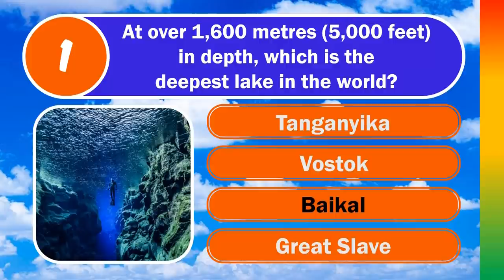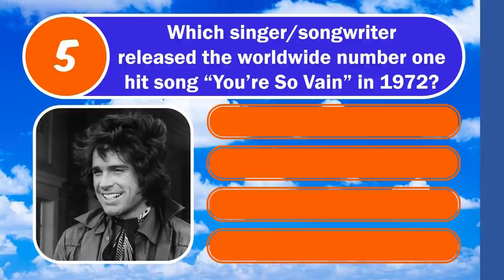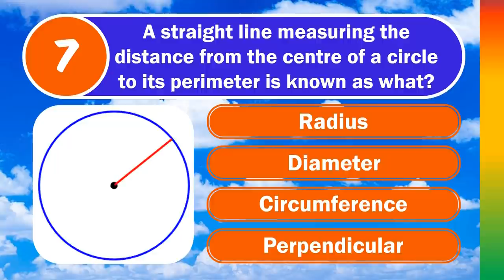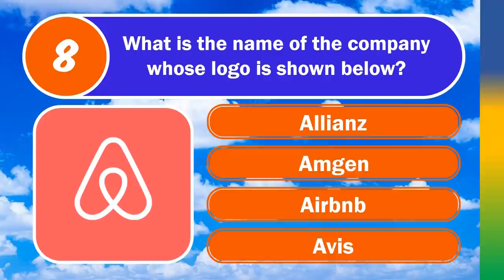MIXED KNOWLEDGE QUIZ (Number 9 May Surprise You) 10 Questions Plus A Bonus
10 Questions, 4 Multiple Choice Options, plus a Bonus Question

🕘Timestamps:
0:00 Intro and Welcome
0:22 Q1 - World's Deepest Lake
0:43 Q2 - UHF Wireless Technology
1:03 Q3 - Sense And Sensibility
1:23 Q4 - DNR
1:45 Q5 - You're So Vain
2:07 Q6 - Basketball
2:28 Q7 - Geometry
2:48 Q8 - Logos
3:05 Q9 - Thoroughbred Horses
3:37 Q10 - Capital Cities
3:56 Bonus Question

Bonus Question: 1988